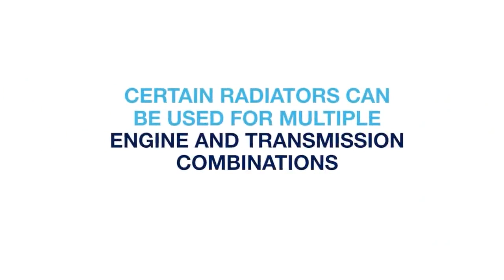Tech Tips: Unused Radiator Connections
When working with certain radiators, you might stumble upon connections that have no further use in the car you're working on.

That's because radiators are often designed to work with a variety of engine and transmission combinations.

With MAHLE parts you can be rest assured that depending on the radiator model, these connections are either already sealed with a plug, or don't pose a threat of leaking coolant.

MAHLE Aftermarket, the business unit specializing in spare parts, uses the expertise from original equipment series production for its product range and supplies partners in the trade, workshops, and engine repair shops. The products developed by the MAHLE Service Solutions business segment for workshop equipment, as well as comprehensive services and individual training offers, round out the offer. MAHLE Aftermarket operates out of more than 30 locations around the world and has additional sales offices with almost 2,000 employees. In 2022, the business unit recorded a sales volume of more than EUR 1.2 billion globally.